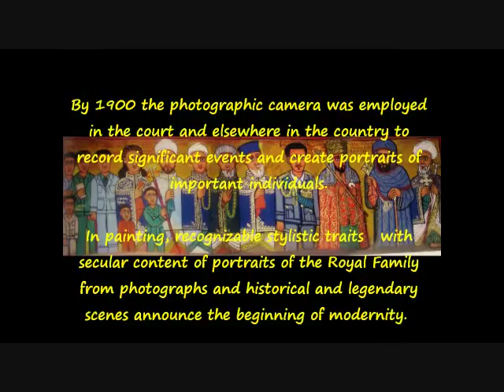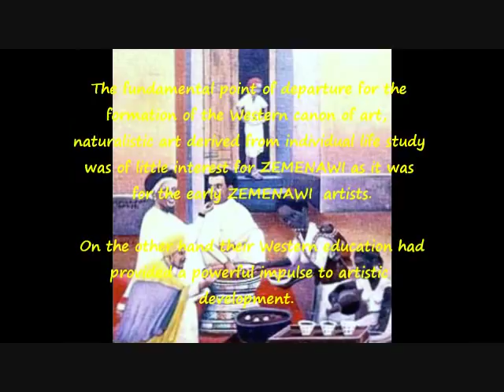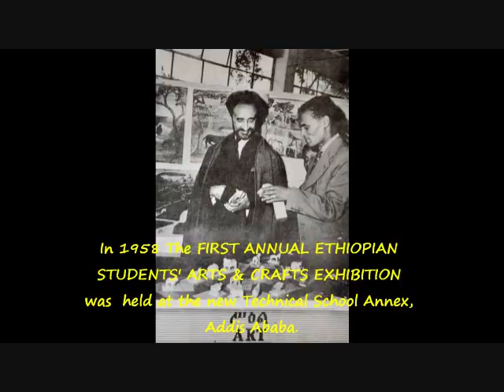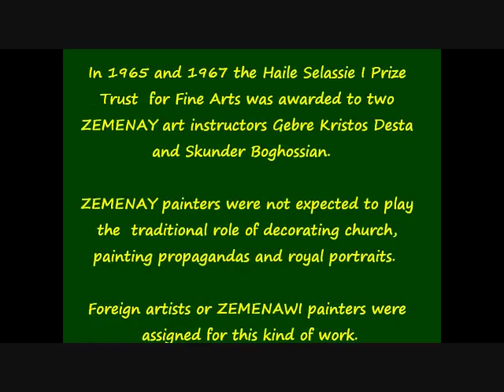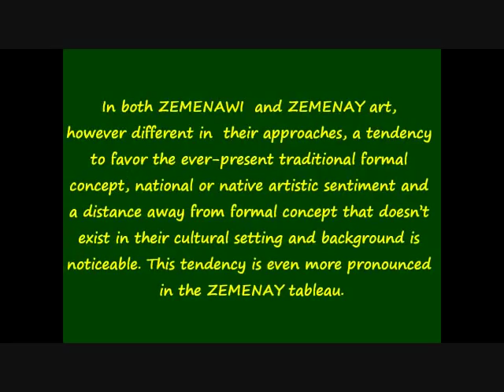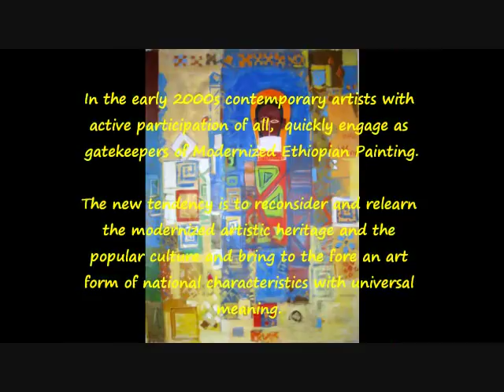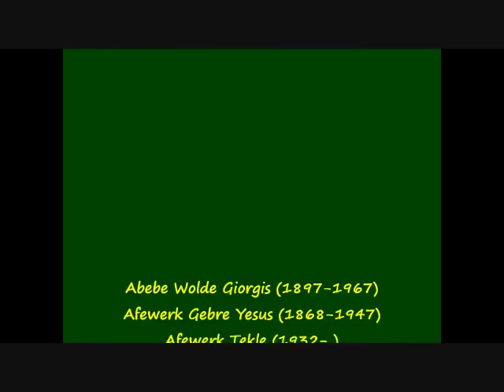Ethiopian Painting: The Modernizers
Ethiopian Painting:
Zarayaqob (Zara Yaiqob 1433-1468) court painter, monk Fretsion (Fere Seyon) inspired by the most important Christian iconography epitomizes Ethiopian painting style and influence Ethiopian painters for centuries afterword. The painting style developed during Zarayaqob time is known as Ethiopian Painting.
An art education had existed in the nation for several centuries and the concept of "art education" was distinctly different from "craft training" and was considered a product of the learned. The concept of modernizing Ethiopian art education was born as part of the overall modernizing of Ethiopia, which began during the second part of the 19th century.
This was a period that saw the beginnings of unification, military reform, the birth of fairly well developed literary Amharic, and the establishment of schools. As the foundations of modern educational institutions moved, in less than a century, from Gafat, Maqdela, and Tamben to Entotto -- where it finally flourished in Addis Ababa — so did its artistic foundations.
In the 1940s, after the Italians left, self-respect and the underlying bases for development were given the highest priority. In art, academic naturalism was not taken entirely as part of modernization package. The fundamental point of departure for the formation of the Western canon of art, naturalistic art derived from individual life study was of little interest for Zemenawie  as it was for the early Zemenawie and latter for Zemenay artists.  On the other hand their Western education had provided a powerful impulse to artistic development.
In the 1960s Modern Art Movements become a specific source of inspiration for a group of instructors and students of art, who emulated Western modernist styles. This becomes even more evident after ZEMENAY Gebre Kristos' one man show in 1963.
By the 1980s, Ethiopian revolution becomes yet another  source of inspiration for a group of radical artists, art instructors and students and once again ZEMENAWI painting becomes the mainstream. The radical artists refined and perfected ZEMENAWI painting and it carry on as a triumphant peak for two decades. However, as the Cold War came to a close, time run out for ZEMENAWI painting.
In the 2000s contemporary artists quickly engage as gatekeepers of Modernized Ethiopian Painting. The new tendency is to reconsider and relearn the modernized artistic heritage and the popular culture and bring to the fore an art form with national characteristics and universal meaning.

Esseye G Medhin